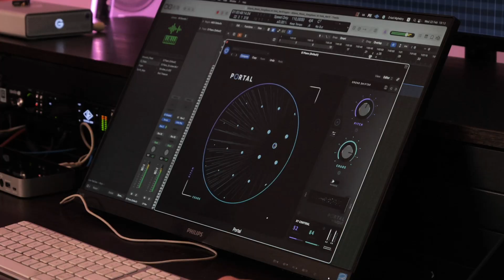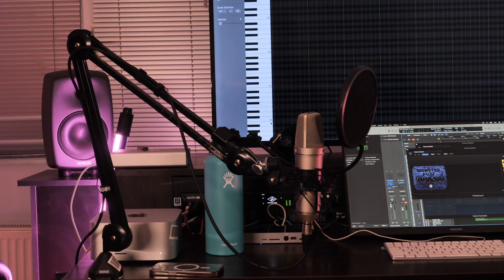ზვიად მღებრი | კინოკომპოზიტორი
🗨  „ფილმისთვის მუსიკა სხვანაირად იწერება – ფორმაც სხვაა და მიდგომაც; სხვა რაღაცებია მნიშვნელოვანი.“

▫ კინოკომპოზიტორი ზვიად მღებრი – მუსიკალური ერთიანობა, როგორც პაზლი